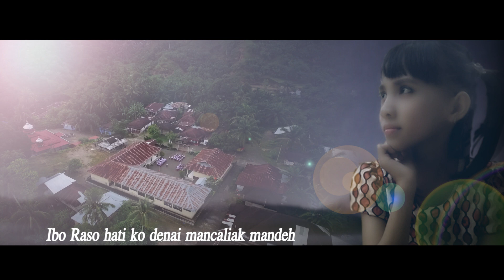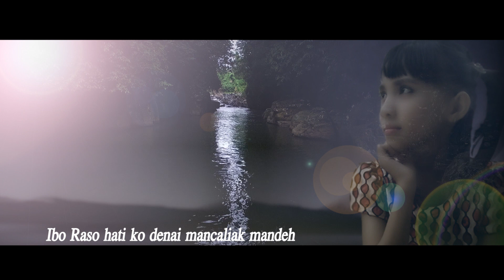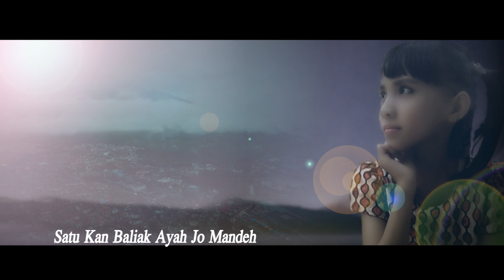AureLL Dek Ulah Parangai Ayah (Official Music Video Nelson Sikumbang)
Artis : AureL Satria
Song Writer :  Satria Wandra
Studio Vocal : Wan Studio Padang Sawah Pasaman
Arranger : Nelson
Mixing : Ns Record Batam
Editing : Ibnu Jr
Lokasi Video : Agam Barat ( Muaro tantang, Batu Kambiang )

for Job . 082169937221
" Ns Record " Harga terjangkau hasil berkwalitas

menyediakan jasa recording , Shooting wedding dan prawedding , dokumentasi apa saya. include weding dan prawedding cinematic.